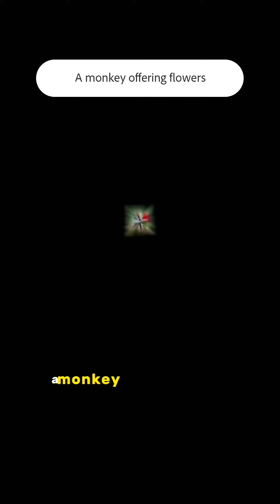photoshop ai generative fill tutorial | ai image generator adobe ai firefly photoshop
adobe firefly photoshop tutorial for beginner

adobe ai

firefly

adobe firefly

adobe firefly generative fill

adobe firefly malayalam

adobe firefly photoshop

adobe firefly storyboard

firefly adobe

firefly video

generative fill photoshop beta

photoshop ai generative fill tutorial